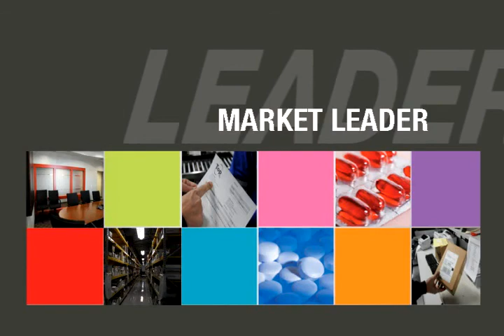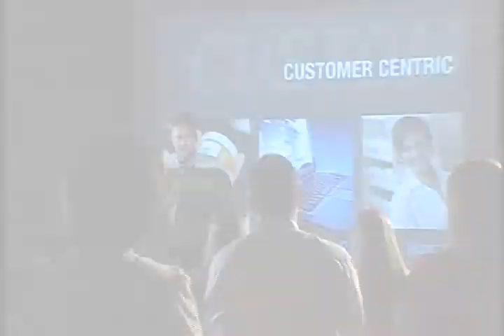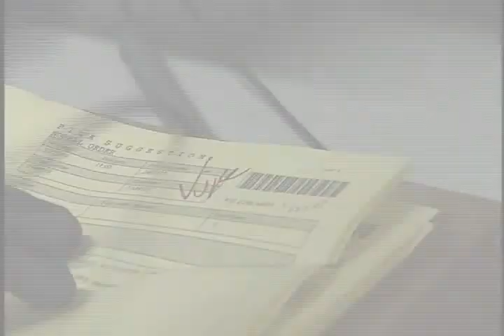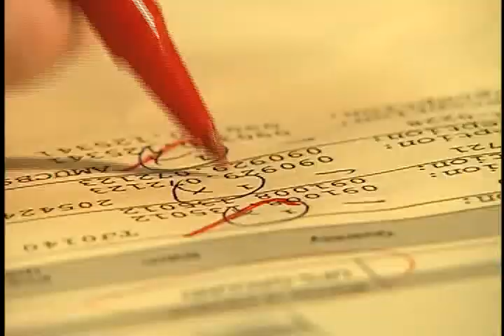TOP RX Corporate Video